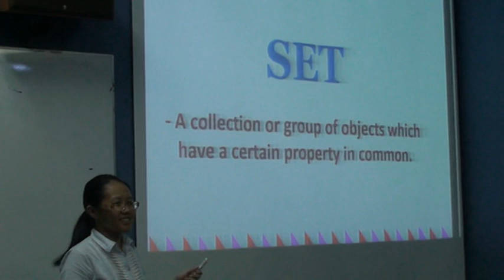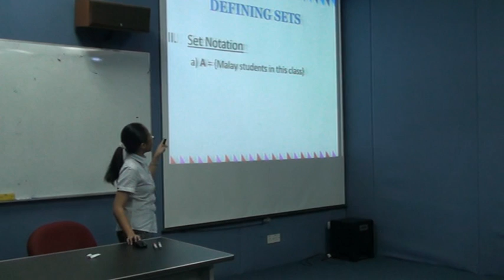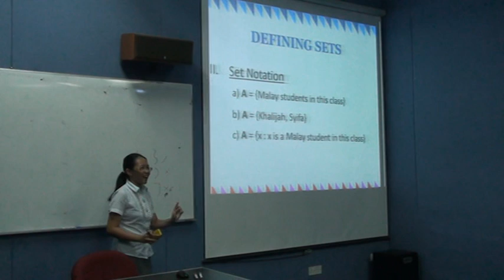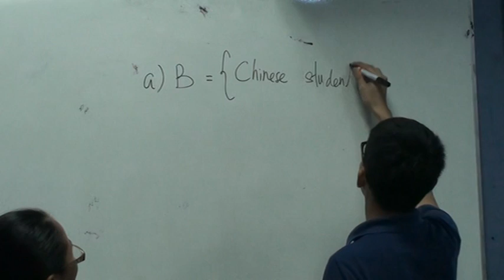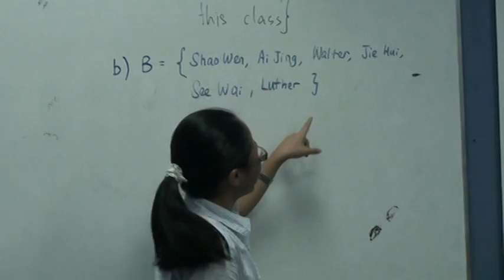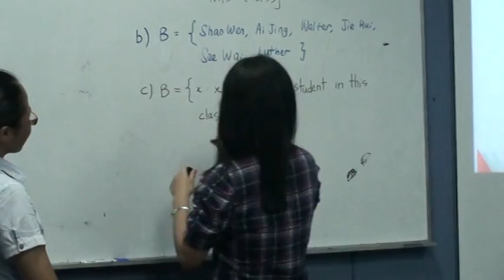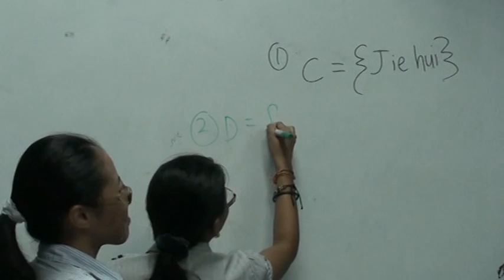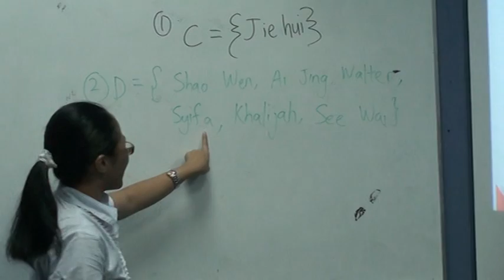Mathematics Micro Teaching- Introduction to Sets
The meaning of sets and elements as well as ways to define sets are included.